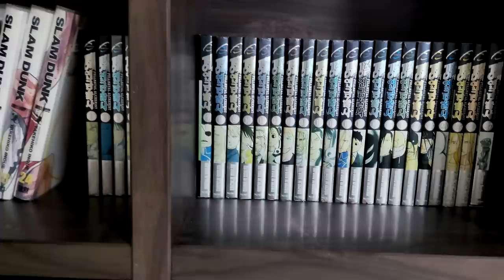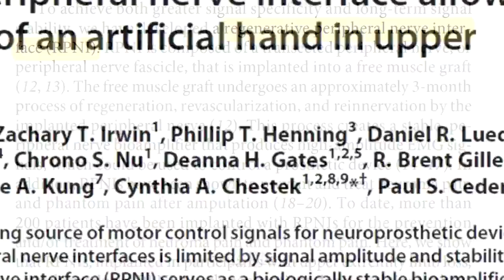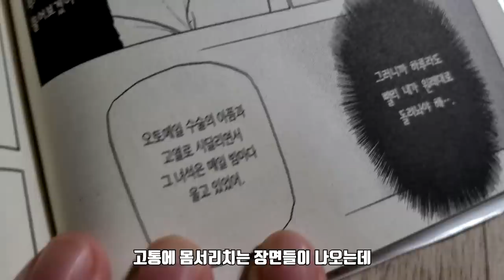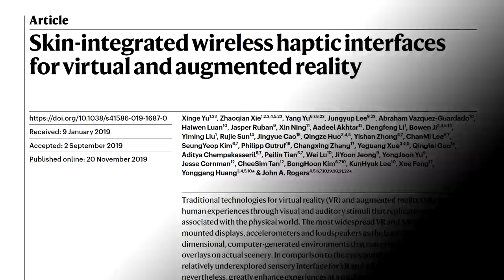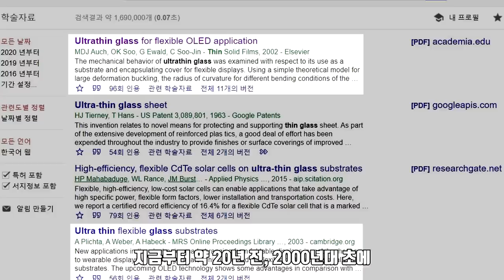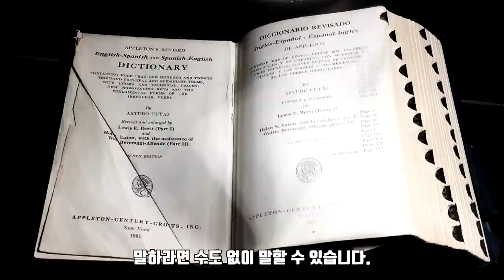테슬라를 뛰어넘는 돌풍, 뇌를 컴퓨터와 연결하는 신기술 "뇌-컴퓨터 인터페이스 (BCI)"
10년 전 테슬라 주식을 못 산 사람들을 위한 그 다음 기회, '뇌-컴퓨터 인터페이스'입니다.
성공만한다면 테슬라 뺨 칠 정도의 수익을 낼 미친 전망의 신기술이죠.
(참고: BCI = Brain Computer Interface, BMI = Brain Machine Interface)

저는 최소 50억 이상의 자산을 모으고 싶습니다.
그리고 제게도 분명 테슬라같은 기회가, 비트코인 같은 기회가 올 거에요.

그리고 그 기회는 모두가 중요하다고 알고 있지만 제대로 알지 못하는
기술들이 상용화가 되며 이루어지겠죠.

이번에는 그 기술에 대해 말해드리고자 합니다.
흥미로운 영상이 되길 바랍니다.

감사합니다.
- Chapter
0:00 특이점이 온다
0:17 강철의 연금술사
1:04 미시건대 연구결과
2:56 핵심기술 BMI
3:57 싱가포르 연구결과
4:41 과거와 미래
6:22 고작 논문 몇개

- 내용출처:
1. 전승민, “생각만으로 움직이는 인공신체 나온다”, The science times, 2020
2. Philip P. Vu et al, “A regenerative peripheral nerve interface allows real-time control of an artificial hand in upper limb amputees”, Science Translational Medicine, 2020 (DOI: 10.1126/scitranslmed.aay2857)
3. Wang Wei Lee et al, “A neuro-inspired artificial peripheral nervous system for scalable electronic skins”, Science Robotics, 2019
(DOI: 10.1126/scirobotics.aax2198)
4. 이현경, “미래학자 레이 커즈와일 2030년 사람 뇌와 AI 잇는 인터페이스 나온다”, 동아사이언스 2020
5. 장길수, “미 미시건대, 생각으로 손가락 움직이는 로봇 의수 개발”, 로봇신문, 2020
6. 김재호, “싱가폴국립대, 사람보다 1000배 예민한 전자 피부 개발… 인텔 뉴로모픽 칩 활용”, AI타임스, 2020
7. 박세훈, “근전전동의수 원리 및 연구 동향”, 한국의지 보조기학회지, 2013
8. Xinge Yu et al, “Skin-integrated wireless haptic interfaces for virtual and augmented reality”, nature, 2019
9. 강동구 외2, “초박판 글라스의 제조 및 플렉서블 디스플레이용 소재로의 적용”, Applied Chemistry, 2010
10. Ray Kurzweil, “Get ready for hybrid thinking”, TED, 2014
11. Greg Gage, “How to control someone else’s arm with your brain”, TED, 2015